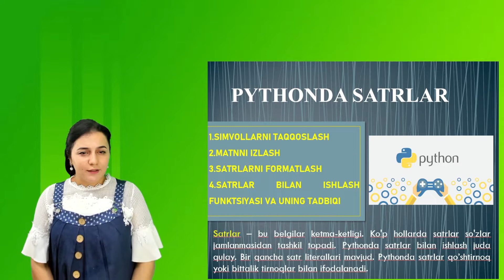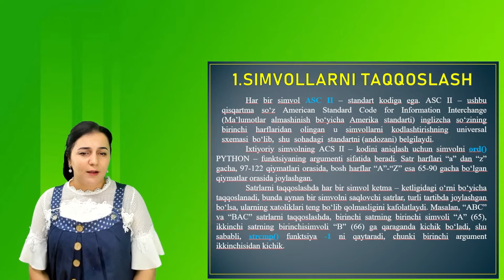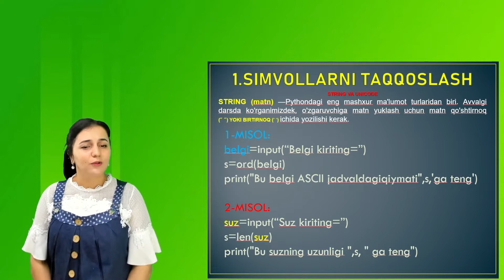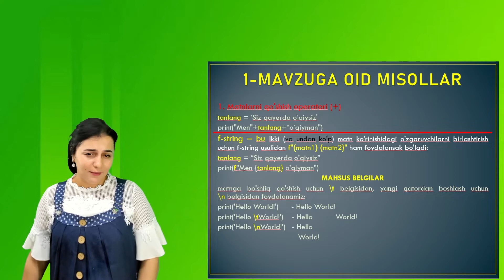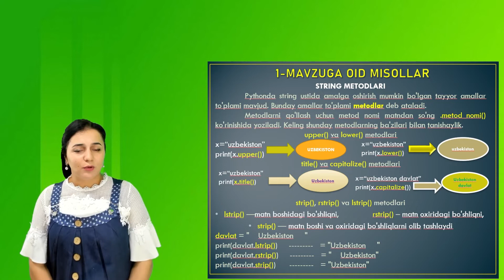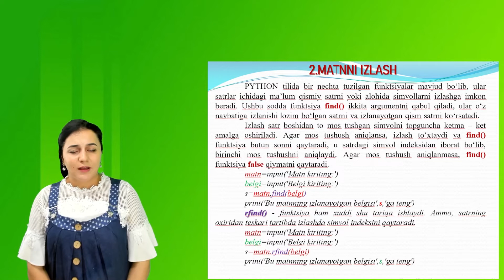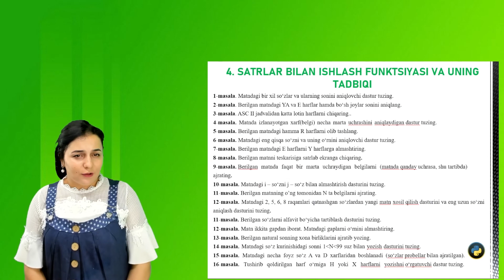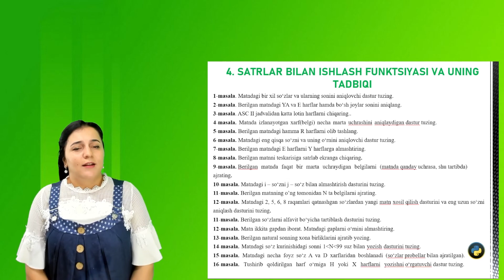Adizova Zuhro Ma`ruf qizi. PYTHONDA SATRLAR.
Axborot texnologiyalari fakulteti, Axborot texnologiyalari  kafedrasi